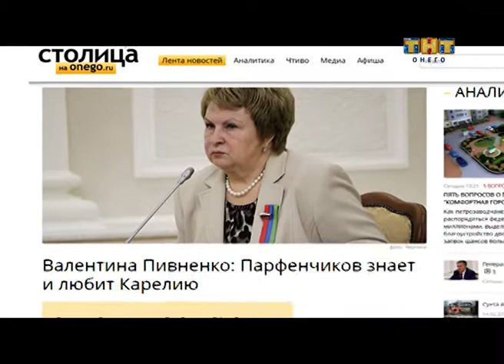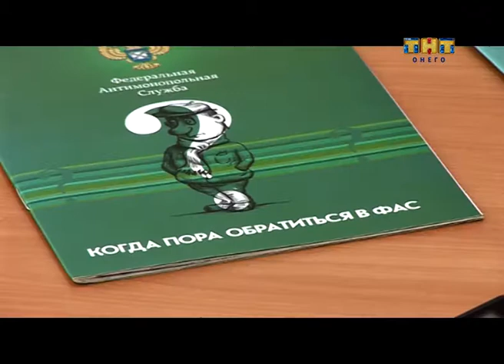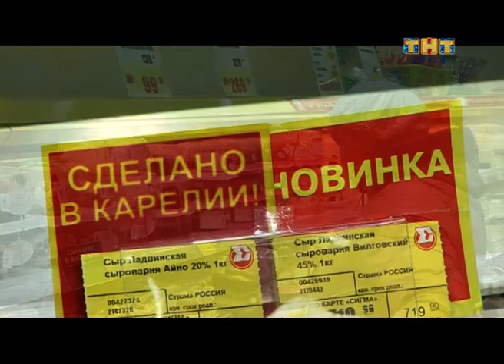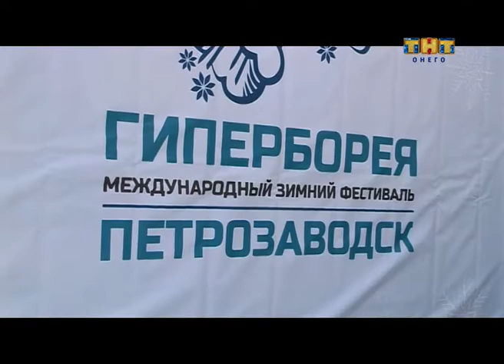Stop-кадр 16.02.2017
В очередном выпуске программы:
- Сегодня в Правительстве Карелии представили исполняющего обязанности Главы нашей республики Артура Парфенчикова.
- Незадолго до отставки Александра Худилайнена в республике работал совет по правам человека при Президенте России.
- В Петрозаводске презентовали технику, купленную компанией, которая чистит наш город.
- Представители антимонопольной службы Карелии призвали малый бизнес не молчать.
- В столице Карелии освятили деревянную колокольню рядом с храмом святого пророка Илии.
- На Набережной полным ходом идет подготовка к фестивалю "Гиперборея".